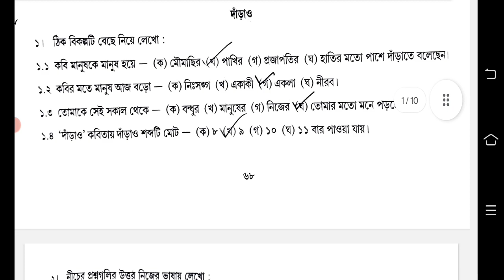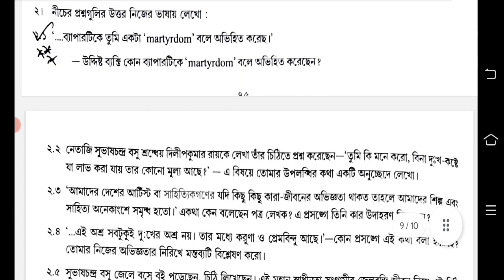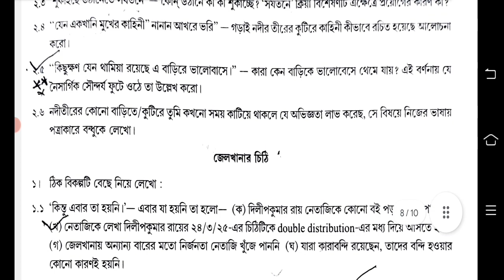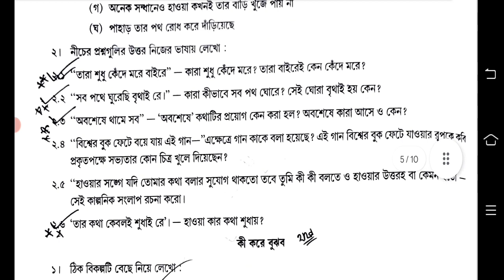class 8 bangla second unit test suggestion 2023 || class 8 bengali 2nd unit test suggestion 2023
class 8 bengali second unit test question answer 2023
class 8 2nd unit test bangla question answer 2023
class 8 second unit test bangla suggestion 2023
class 8 2nd unit test syllabus 2023
2nd unit test class 8 bengali 2023
class 8 second unit test bengali question answer 2023
class 8 bangla 2nd unit test suggestion

class 8 all subjects 2nd unit test question paper 2023v

2nd unit test class 8 syllabus 2023